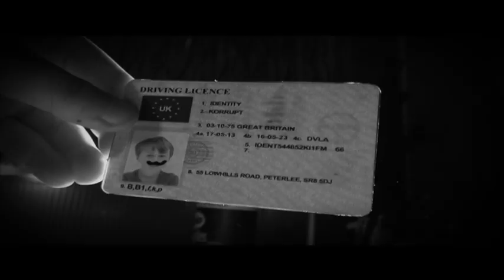The Brothers of Mothershovel - King Gooseberry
The Brothers of Mothershovel official video for King Gooseberry.
Tune available on Bandcamp. Others on Itunes,Spotify,Play, Amazon etc